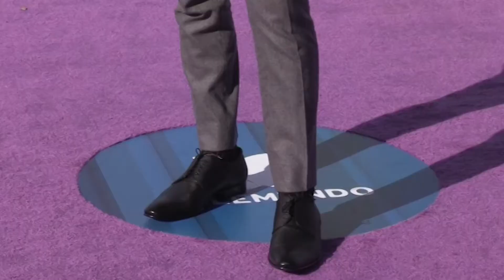Enrique Iglesias arrasa en los Latin American Music Awards con cinco premios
Estaba nominado a cinco categorías y no dejó escapar ni una. El español Enrique Iglesias fue el gran triunfador de los II Latin American Music Awards en una noche en la que también sobresalieron la Banda Sinaloense MS de Sergio Lizárraga y CNCO con tres reconocimientos.